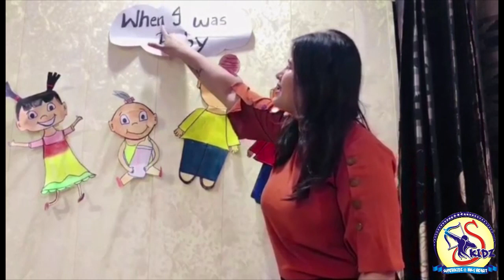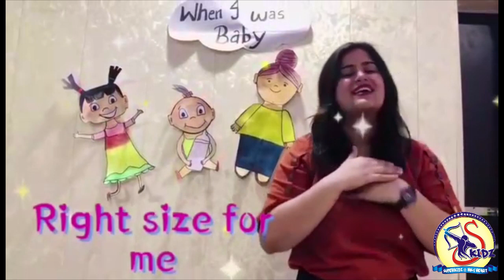When I Was A Baby Nursery Tales And Tunes Superkidz @ Holy Heart